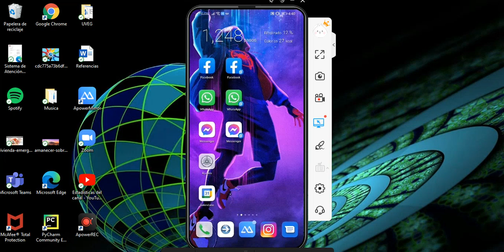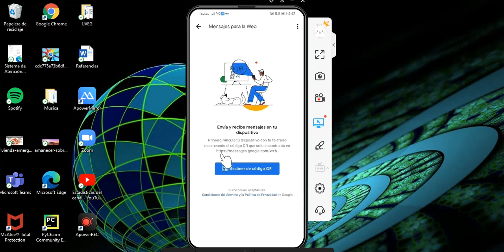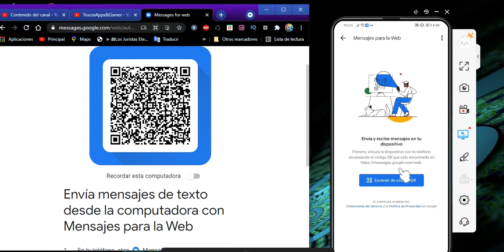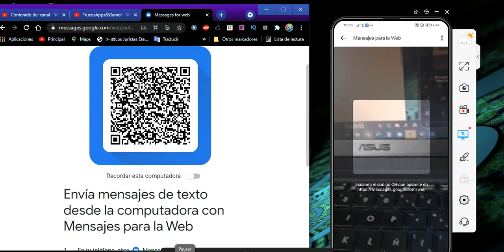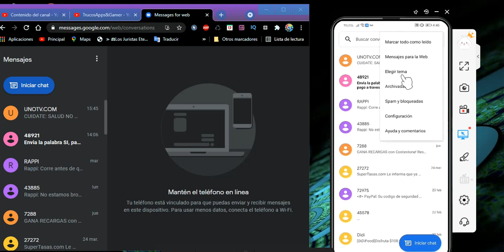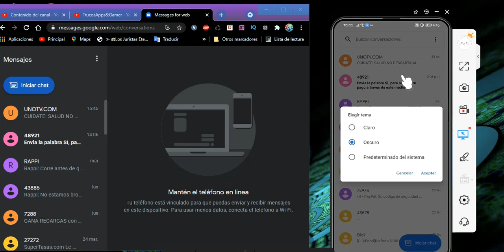💻 Mensajes WEB 🤔 TUTORIAL Como 😲 Enviar y RECIBIR SMS en MI Computadora 📲 Vincula tu Teléfono 👀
Tutorial :
Como Enviar y Recibir mensajes desde mi computadora , información de como hacerlo paso a paso , cabe destacar que ahí ocasiones que estamos en una conversación muy importante y nuestro teléfono se descarga , bueno en este video te comparto la manera de poder solucionar ese pequeño problema , también te muestro la manera de como poder activar el tema obscuro en tus SMS sin tener que descargar una aplicación.